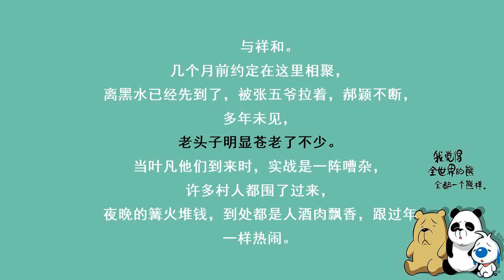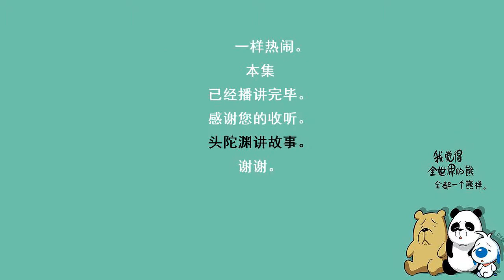遮天 第1236集 天地禁忌